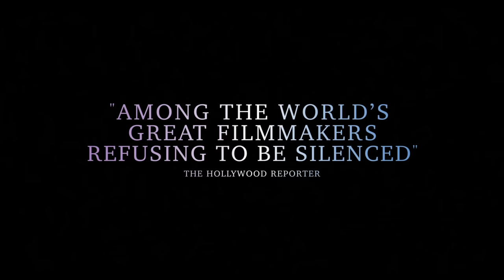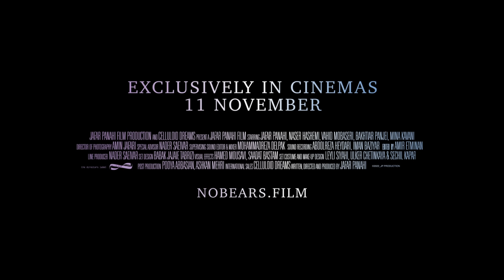NO BEARS - Official UK Trailer - On Blu-ray & Digital Now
NO BEARS is the outstanding new film from acclaimed Iranian auteur Jafar Panahi. In the film, Panahi plays himself, a filmmaker trying to direct a cast and crew in Turkey, who is forced to remain in an Iranian village close to the border. As his actors perform their own story of attempted escape to Europe, Panahi finds himself coming up against suspicion and local traditions in the village where he is staying. Panahi’s latest film is a testimony to how artistry and protest can find inspiration in the very restrictions that he and other creative voices face.